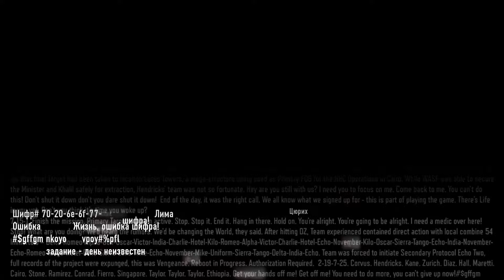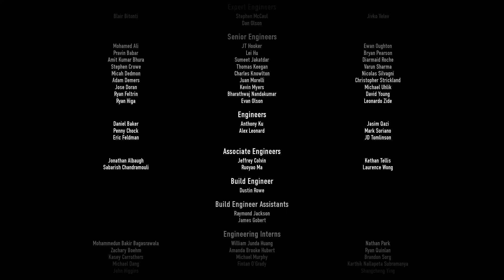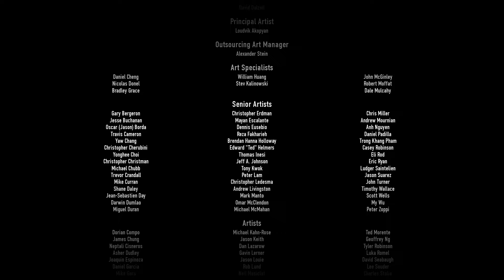Прохождение Call of Duty: Black Ops III. Миссия 11: Жизнь [ФИНАЛ]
Прохождение кампании Call of Duty: Black Ops III by ButcherSevenOne на уровне сложности "Закалённый" в 1080p и с 60 FPS.

Миссия 11: Жизнь — ФИНАЛ
Дата: Дата неизвестна
Место действия: Цюрих, Швейцария.
Описание: Перехватить Хендрикса.

Протагонист вместе с Кейн отправляются в цюрихский штаб "Единства", чтобы предотвратить дальнейшее распространение инфекции ПНИ...